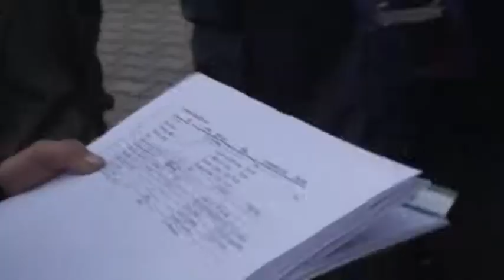1218 Jarní čištění řeky Otavy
Řeka Otava prošla na Strakonicku důkladnou jarní očistou. Téměř stovka dobrovolníků během třetího dubnového víkendu sesbírala metráky nejrůznějšího odpadu. Čištění řeky Otavy připravilo město Strakonice letos již popáté, aby tuto vodní tepnu jihozápadních Čech a její nejbližší okolí na svém úseku zbavilo nejviditelnějších odpadků dříve, než začne turistická sezóna. Zájem veřejnosti o tuto akci očekávali organizátoři s napětím, neboť například vloni přišlo pouhých deset dobrovolníků. Tentokrát však byla situace zcela odlišná: na ploše pod strakonickým obchodním střediska Hvězda se v sobotu 21. dubna ráno shromáždily desítky lidí, které pak autobus rozvezl po jednotlivých úsecích řeky. Společně s hasiči ze Střelských Hoštic, kteří se do úklidu rovněž zapojili, to bylo dohromady 86 dospělých a dětí. „ Zájem účastníků nás velice překvapil. Po minulých nepříliš úspěšných letech jsme velmi rádi, že se sešlo tolik dětí, dospělých a dalších dobrovolníků. Tímto bych jim chtěla poděkovat," řekla Michaela Zábranská z Městského úřadu Strakonice. Část účastníků brigády se vydala po řece na zapůjčených lodích, další skupinky pak putovaly po souši. V prvním i druhém případě byl každopádně „úlovek" velmi bohatý. Nejčastěji šlo o plastové lahve a obaly, ale nechyběly ani staré šaty a boty, kusy železa či matrace. Pátračům se podařilo najít rovněž pneumatiky z traktoru a dětský kočárek. „Odpad dávají dobrovolníci do pytlů, které nechávají po cestě na břehu Otavy. Pak nás informují, kde byly pytle zanechány a já následně oslovuji technické služby, které během následujícího týdne odpad svezou," dodala Michaela Zábranská. (bob)